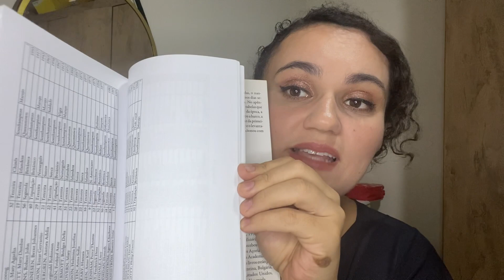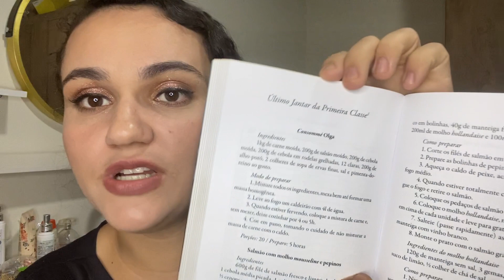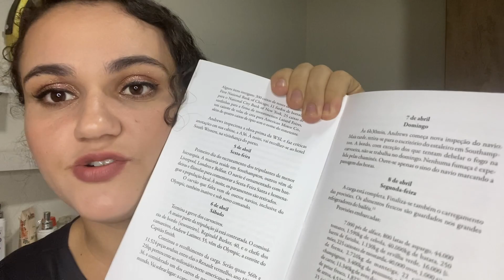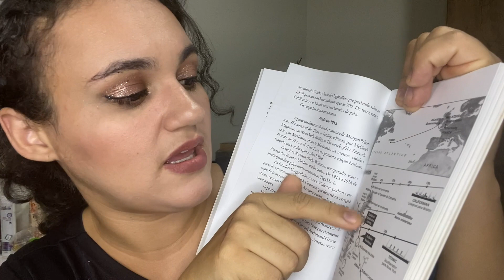TITANIC: o navio que Deus afundou?